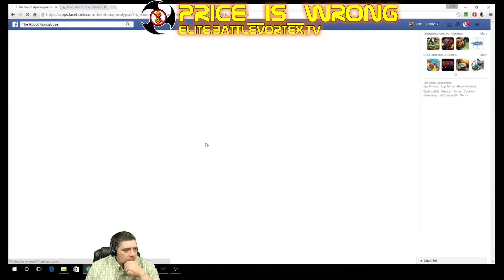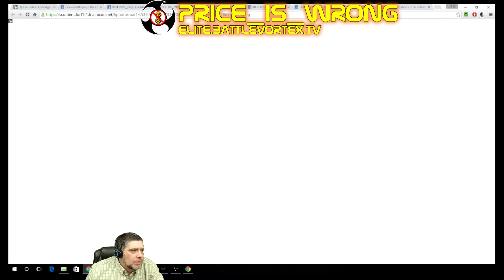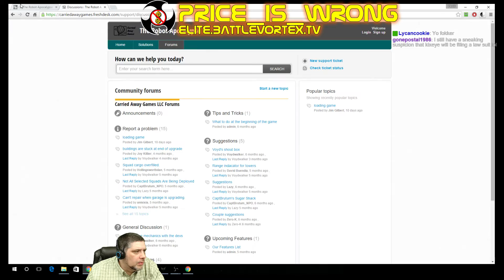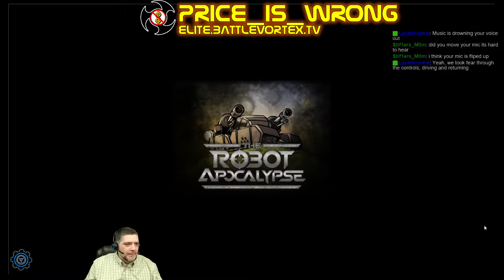The Robot Apocalypse - Introduction - 2 / 2